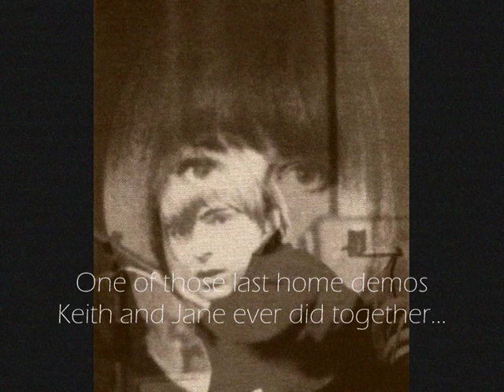(Renaissance) Keith Relf /Jane Relf - I'd Love to Love You 'Till Tomorrow (Audio)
This recording from ex-Yardbird Keith Relf dates from early '76, and is one of the last songs he wrote for his new project: the band "Now" which was about to involve the same line-up as the early "Renaissance" pre- Annie Haslam.
After Keith's demise, the band would eventually resurface as "Illusion" with his former bandmates: Jim McCarty, Jane Relf, Louis Cennamo and John Hawken + two additional members: Eddie McNeil and John Knightsbridge.

As a special request, this is dedicated to 68generation! ;-)

IMPORTANT DISCLAIMER: The music, images and video remain copyright of their respective owners and are strictly used here on Youtube for educational reasons as well as for the artists's promotional purposes only!